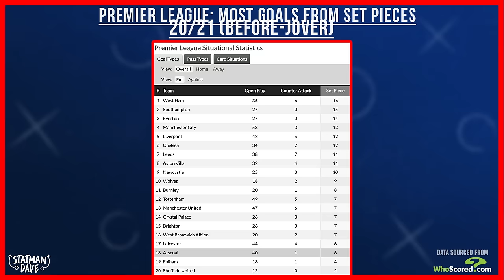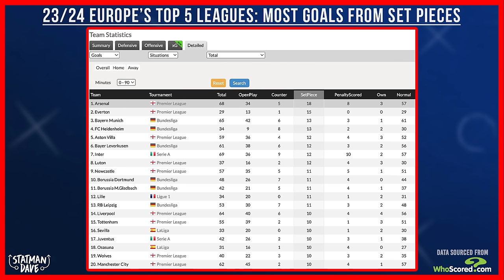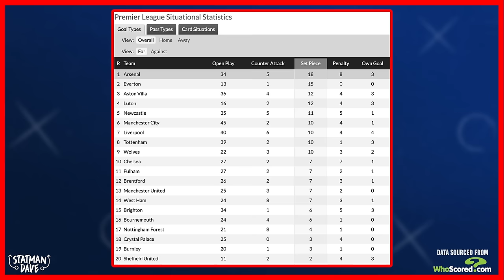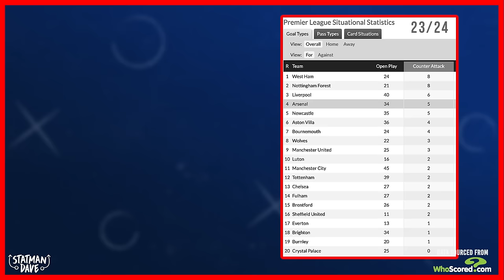The SECRET To Arsenal’s Set Piece Success…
With more goals than any other team across Europe’s Top 5 Leagues from dead balls, Arsenal are a team in form but what’s changed for the Gunners? In this video, Statman Dave takes a look at Mikel Arteta’s secret set piece weapon and explains exactly why they’ve scored so many goals recently.